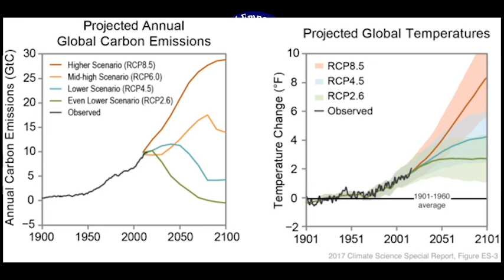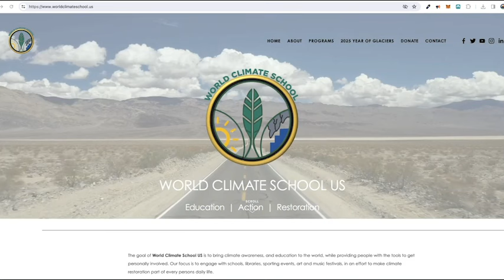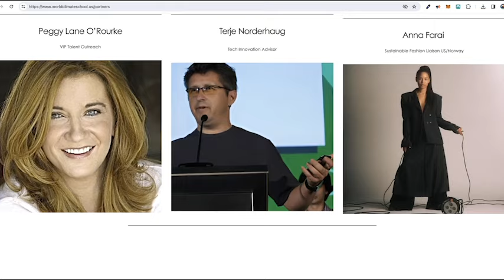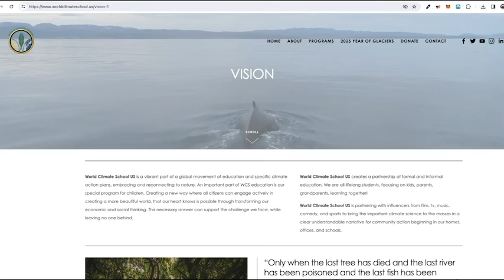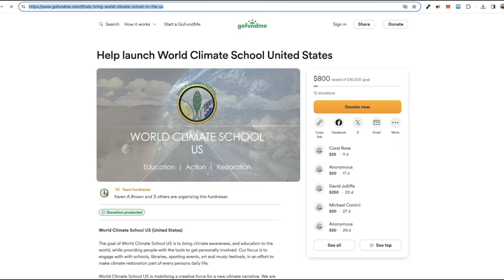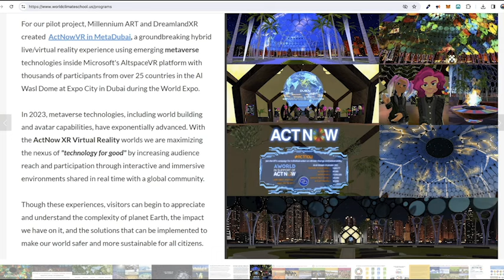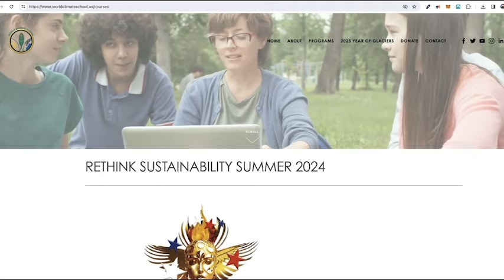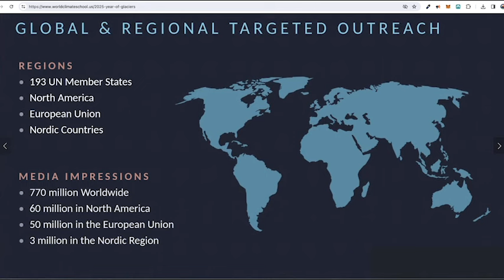World Climate School US: Aingeal Rose & Ahonu Interview the Founders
This interview is about climate change awareness with our guests Karen Brown & Inger-Mette, the founders of World Climate School US. The opinions expressed in this interview are those of the Karen A Brown and Inger-Mette Stenseth. They do not purport to reflect the opinions or views of Aingeal Rose & Ahonu, the World of Empowerment, or its members.

Together, Karen & Inger are spearheading the World Climate School US, aiming to expand from Norway and plant its roots in the United States. This episode takes us through their plans to promote sustainable practices among companies, local authorities, and the public. You'll learn about their strategy to educate the young and old alike about environmental restoration, how crucial smartphone filmmaking can be used for climate activism, and the transformative power possessed by creative capital from various sectors like fashion, food, and music.

Inger-Metta shares her passion for cross-global education on climate action. You'll hear about the silver lining of the COVID-19 lockdowns on our environment, offering a glimpse of how nature can heal when given the chance. On top of that, we'll touch upon the inspiration behind a creative summer camp in collaboration with William Massa aimed at harnessing creative capital to challenge climate issues and the linear economy.

Timestamps:
07:41 Youth influence drives change in societal consciousness.
14:47 Traveling to Buffalo for creative problem solving.
16:04 Started World Climate School with online training.
22:09 Working with Nippon Life Insurance to address climate change.
25:53 Norway's PM seeks environmental change, faces challenges.
28:52 Be mindful of daily actions for environment.
32:35 Reducing carbon footprint and addressing atmospheric balance.
35:33 Grant writing process requires thorough work and partnerships.
39:53 Partnerships and action needed for corporate responsibility.
41:07 Promoting intergenerational and cross-sectoral creative collaboration.
49:06 Links to worldclimateschool.us and GoFundMe page.

Questions after watching:
1. How has the launch of the World Climate School in the USA broadened the scope of climate education, and what unique approaches is it using to engage students in practical climate solutions?
2. Karen talks about campaigns to raise awareness among companies and local authorities regarding sustainable practices. What kinds of campaigns have been most effective thus far, and what measurable impacts have they had on these entities’ environmental policies?
3. With the World Climate School US planning a creative summer camp in collaboration with William Massa, how can blending creative capital and education help to address climate challenges and shift away from a linear economy?
4. Given the observations of environmental rejuvenation during the lockdowns, what are some long-term strategies that could mimic these effects with no extreme societal restrictions?
5. Karen and Inger discussed a literacy program in India focusing on climate awareness that they plan to bring to the US. What are the core components of this program, and how might it be adapted to suit the cultural and educational context of the U.S.?
6. The concept of compassion and global awareness was emphasized in the conversation. Can you elaborate on how nurturing compassion could lead to more concrete actions for the environment?
7. In the pursuit of corporate sponsorships and grants for climate initiatives, what challenges do Karen and Inger face, and how do they navigate these to secure support?
8. Inger touches on the need for partnerships and community engagement. As listeners, what are some actionable steps we can take at the grassroots level to contribute to the World Climate School's US mission?
9. Climate change can seem like an overwhelming issue to many. How can we foster a sense of personal responsibility and motivate individuals to make sustainable choices in their everyday lives?

= our new store. It has our books, our authors' books, our self-help courses and lots of free stuff. Enjoy! Aingeal Rose & Ahonu @ahonu @aingealrose

👍Twin Flame Productions LLC was founded by Aingeal Rose & Ahonu to help you publish your books. We help you ►write ►sell ►publish and ►distribute your books to 38,000 book retailers around the world! We’ve published 1,000s, with covers and videos, so YOU ☼ shine.

👍Aingeal Rose & Ahonu are the founders of a conscious community of like-minded people co-creating a new world of self-mastery and love!

🔥The 100-book series "Answers From The Akashic Records" are only $7.99 ea The Kindle books are $2.99.